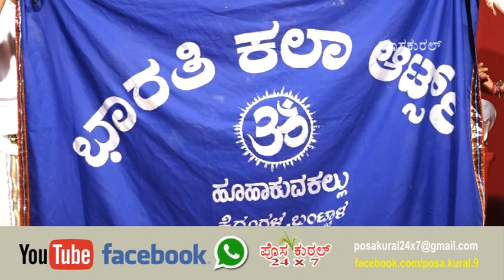ಕೋಟ್ರಗುತ್ತು ಯಕ್ಷಕಲಾ ಬಳಗದವರಿಂದ ಕುತ್ತಿಮುಗೆರ್ ಜಾತ್ರೆಯಲ್ಲಿ "ಶ್ರೀ ಕೃಷ್ಣ ಲೀಲೆ" ಯಕ್ಷಗಾನ